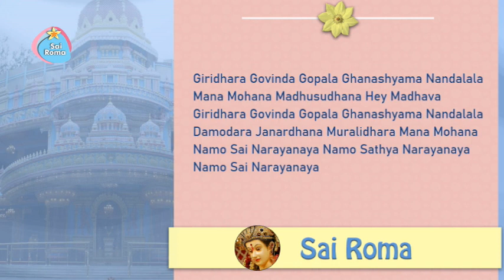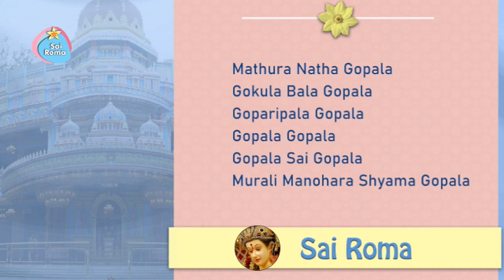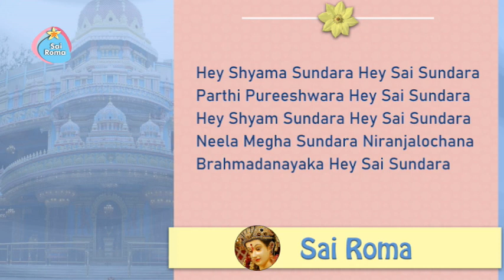Krishna Bhajan Collection Vol - 1 | Sathya Sai Bhajans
Sathya Sai Krishna Bhajans with Lyrics
1) Giridhar Govinda Gopala Ghanashyama Nandalala
Mana Mohana Madhusudhana Hey Madhava
Giridhara Govinda Gopala Ghanashyama Nandalala
Damodara Janardhana Muralidhara Mana Mohana
Namo Sai Narayanaya Namo Sathya Narayanaya
Namo Sai Narayanaya

2) Mathuranatha Gopala (@ 05:35 )
Gokula Bala Gopala
Goparipala Gopala
Gopala Sai Gopala
Murali Manohara Shyama Gopala

3) Sri Madhusudana Krishna Giridhar Shyama Murari(@ 09:42 )
Bhaktha Vatsala Prabhu Hey Giridhari
Radha Ramana Sri Hari
Keshava Madhava Sadhu Samrakshaka
Sai Krishna Murari

4) Krishna Krishna Mukunda Janardhana (@ 14:04 )
Krishna Govinda Narayana Hare
Achyutananda Govinda Madhava
Satchidananda Narayana Hare

5) Hey Shyama Sundara Hey Sai Sundara(@ 16:58 )
Hey Shyama Sundara Hey Sai Sundara
Parthi Pureeshwara Hey Sai Sundara
Hey Shyam Sundara Hey Sai Sundara
Neela Megha Sundara Niranjalochana
Brahmadanayaka Hey Sai Sundara